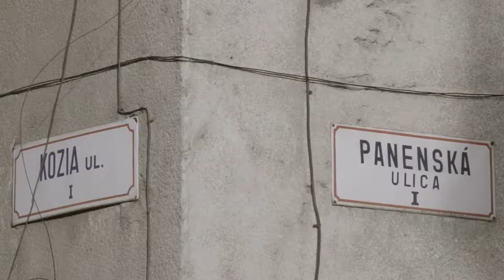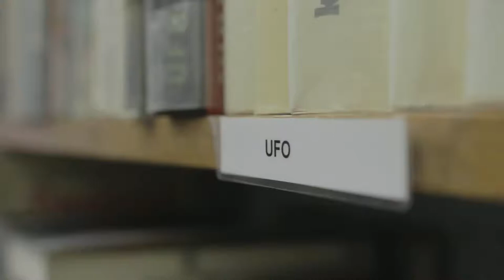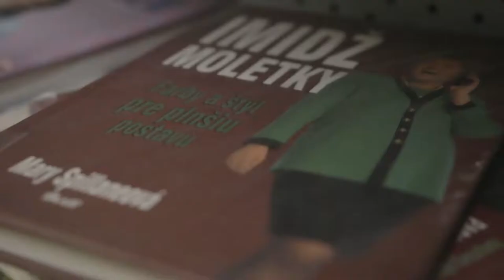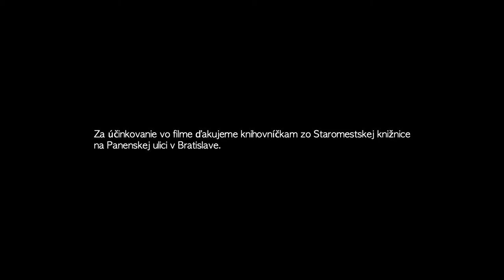Staromestská knižnica - krátky študentský film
Študentský film o našej pobočke oproti kníhkupectvu Artfórum
Krátky film o pobočke Staromestskej knižnice na Panenskej vznikol ako prvácke cvičenie študentov filmovej fakulty VŠMU v školskom roku 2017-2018.